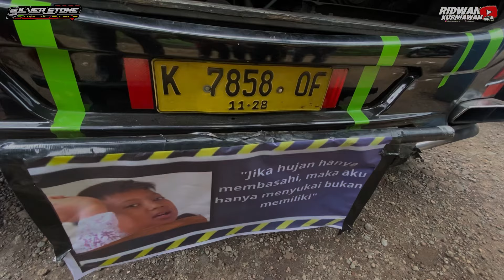NGOYOD BUS ARTIS QQ TRANS “NABILLA”⁉️SILVERSTONE TRIP DARAJAT PASS GARUT⁉️